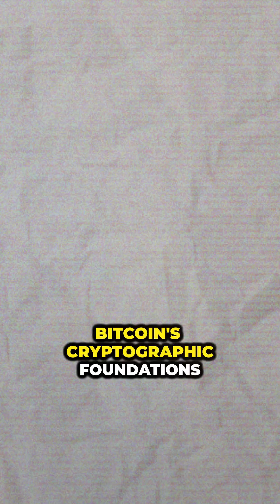Bitcoin is about to be DESTROYED by quantum computers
Here's why quantum computers may, one day, be a threat to Bitcoin.